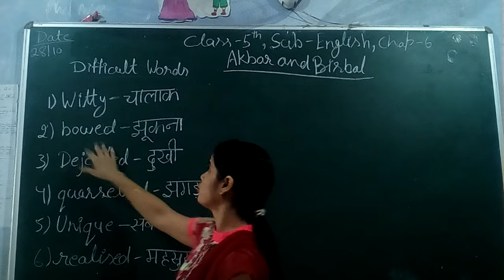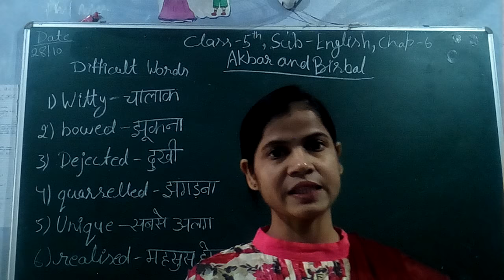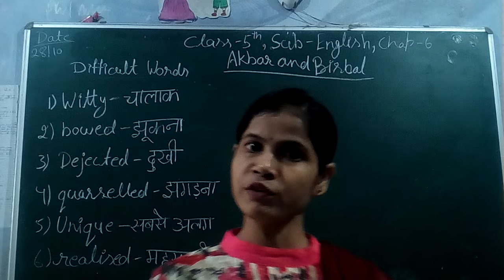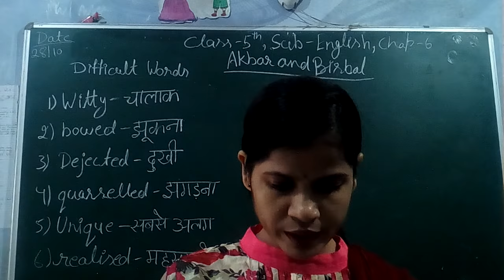class 5th chap 6th English